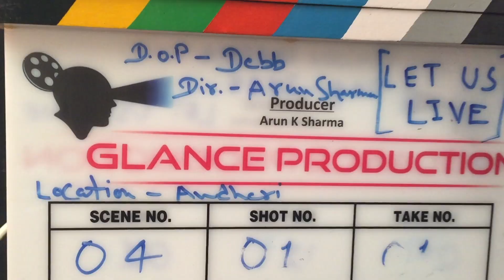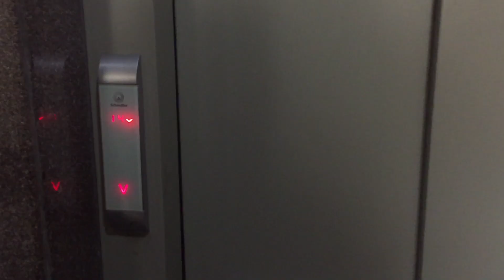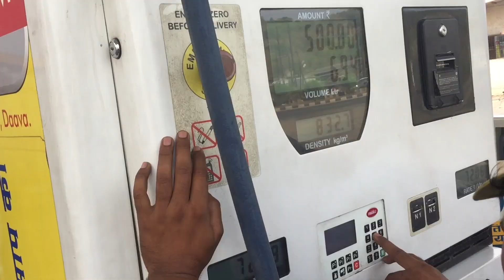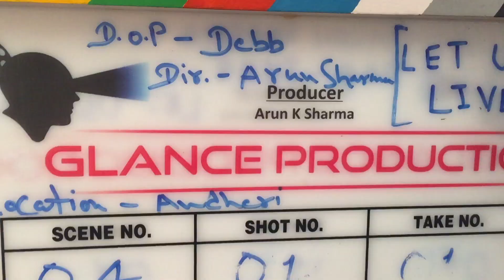FILM CITY..MUMBAI(BOMBAY)..PART 4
THIS VIDEO IS A VLOG WHERE I WENT TO APPLE STUDIO IN VASAI, I HAVE TRIED TO SHOW YOU HOW THE SHOOTING IS DONE AND SHOOTING STUDIOS.
MY INSTAGRAM ID IS ...undefeatedadii